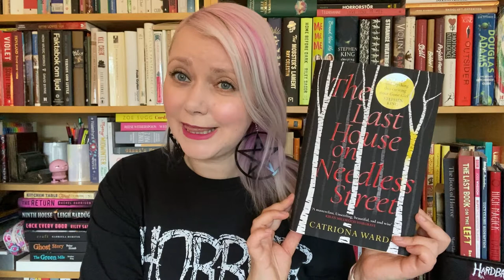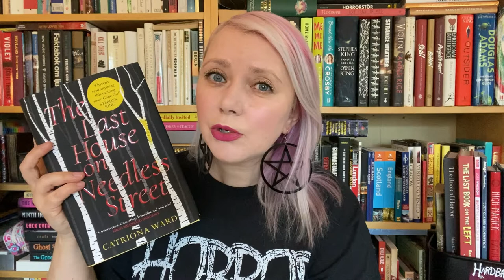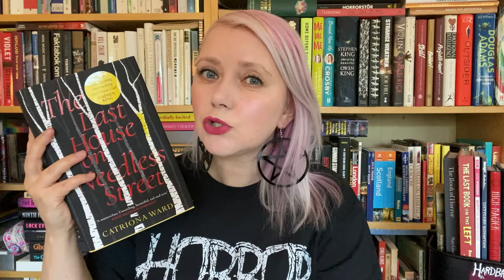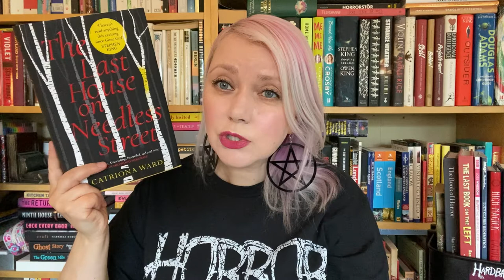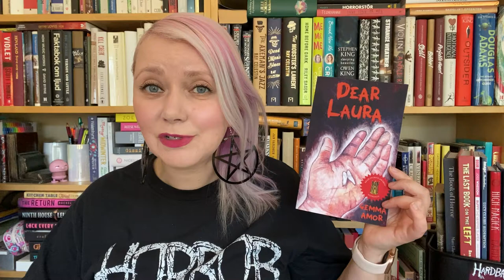Recent Horror Reads - Vintage Koontz, A Killer Novella & The Book That Stabbed Me In The Heart!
My intro & outro music is Mornings In The City by Lords of Midlothian:

I had a bit of trouble keeping eye contact in this video, this is because my anxiety is particularly strong at the moment 💕